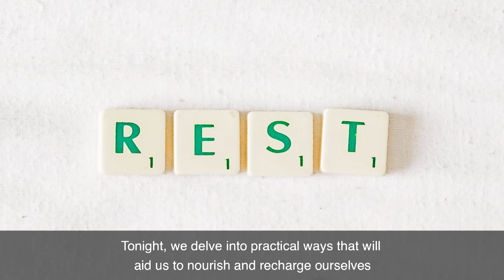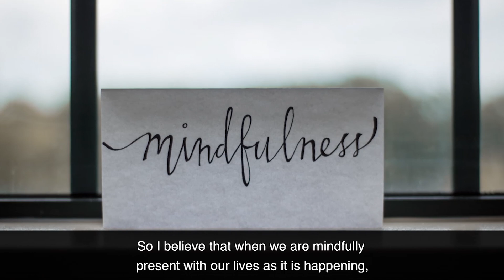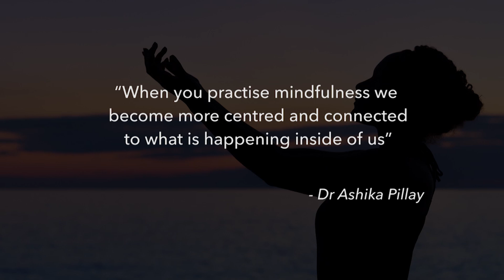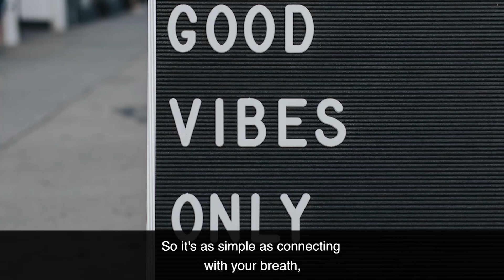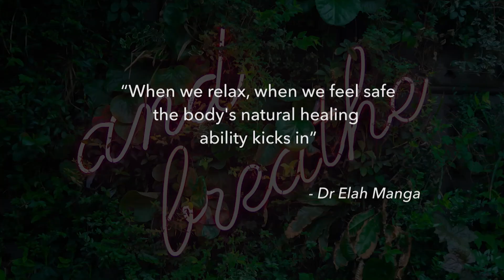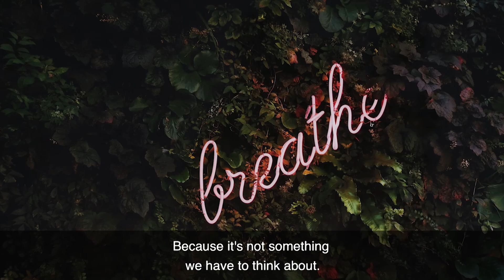Motswako S20 - Eps 21: Going Within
We live in an increasingly fast paced world, where we are all hustling to the top of the top of the career ladder, building families, contributing to our communities and trying to transform our society at large. We are fighting to survive in a crumbling economy, we are dealing with trauma and the loss of loved ones. As a result, burnout has become a widespread experience and 20% of South Africans will experience a depressive disorder at least once in their lifetime. Our guests provide practical insights on how to cope with the chaos of our lives and thrive in the midst of it all.